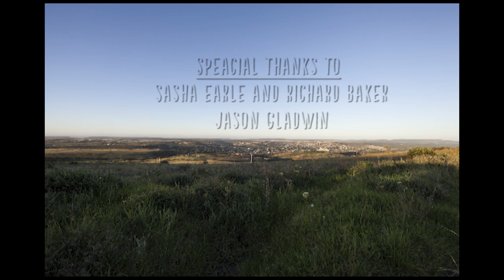Jason Gladwin - Beside Your Shadow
***Please note this is not the final cut***
Jason Gladwin's song Beside your Shadow.

Lyrics and music by Jason Gladwin
Video and Production by Ashlee Wilson